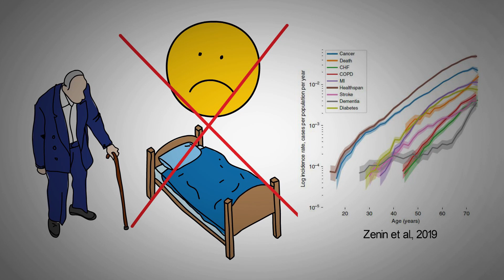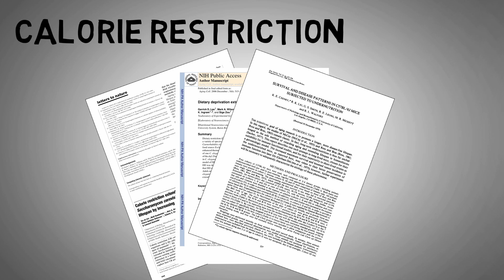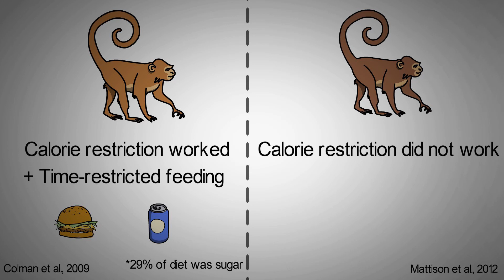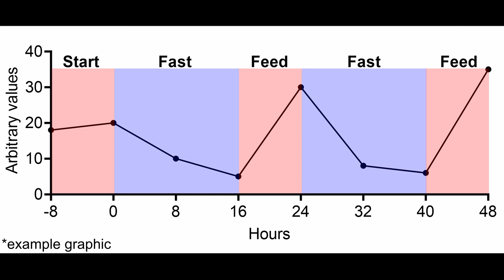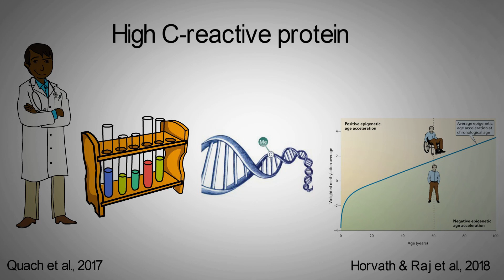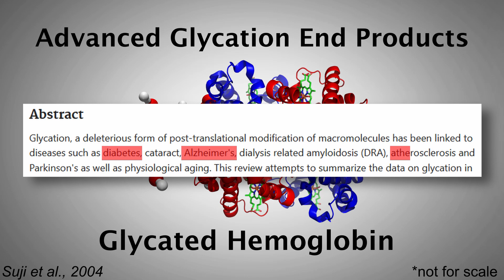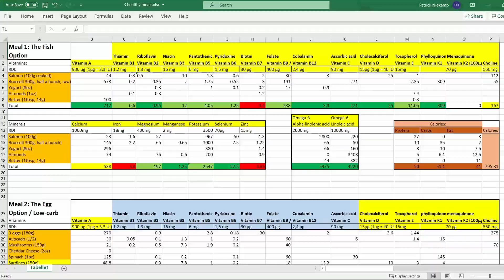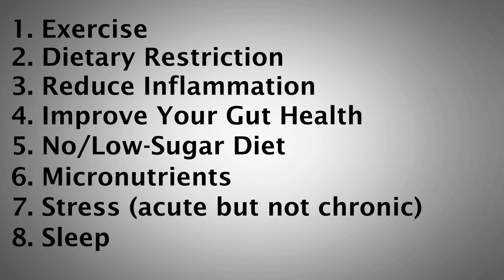How to Slow AGING Naturally | Science-based Methods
Now that I finished my PhD, I have more time again to follow my passion for health and longevity. I hope you enjoy this video and find it helpful!

REFERENCES
Increased risk for diseases

Sugar
- Suji et al., 2004 cbi.nlm.nih.gov/15609100/